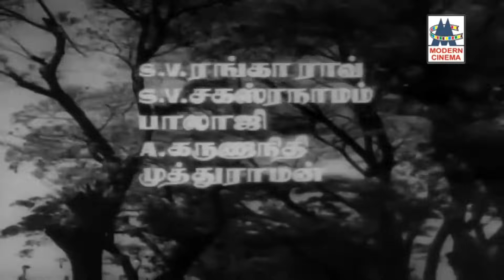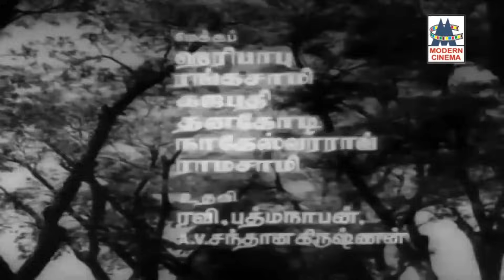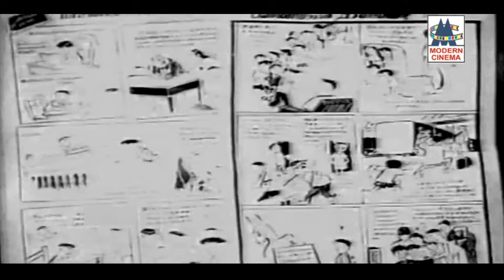Kannadasan sivaji மனதில் தூங்கி கிடந்த வார்த்தைகளை சொல்லால் தந்த சிவாஜியின் கண்ணதாசனின் தத்துவ பாடல்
thathvuam Songs
அண்ணன் என்னடா ...
சட்டி சுட்டதடா...
 போன்றுள்ள இனிய பாடல்கள் அனைத்தும் கேளுங்கள்